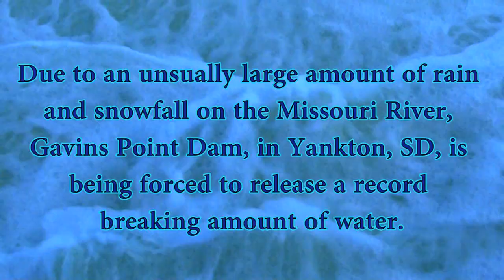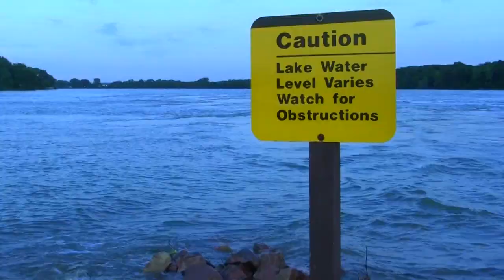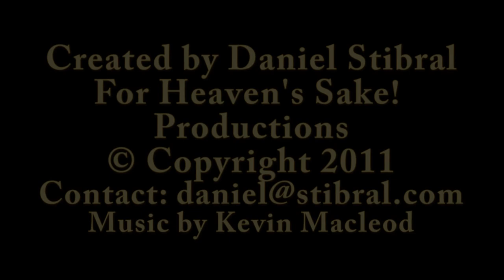Gavin's Point Dam Flood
Gavin's Point Dam in Yankton, SD is releasing recording breaking amounts of water. Crowds of people flock to the dam to witness the power of the mighty Missouri River.

Water is being released at 150,000 cubic feet per second, which has caused the river to widen and raise. Docks and shoreline have become submerged all along the river.

For Heaven's Sake! Productions